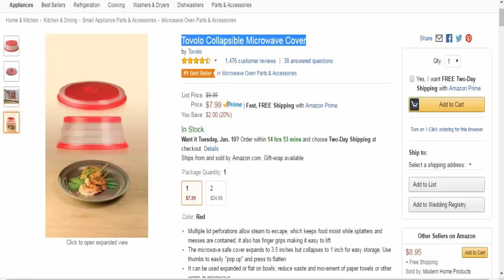Tovolo Collapsible Microwave Cover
PLEASE CLICK LINK BELOW TO BUY
Different top punctures permit steam to get away, which keeps nourishment soggy while splatters and chaotic heaps are contained; it additionally has finger holds making it simple to lift

The microwave safe cover grows to 3.5 inches however falls to 1 creep for simple stockpiling; Use thumbs to effectively "fly up" and press to level

It can be utilized extended or level on dishes; lessen waste and development of paper towels or different wraps in microwave

Warm Resistant up to 600 degrees F

The huge 10.5″ size fits most plates and bowls, is BPA free and dishwasher safe